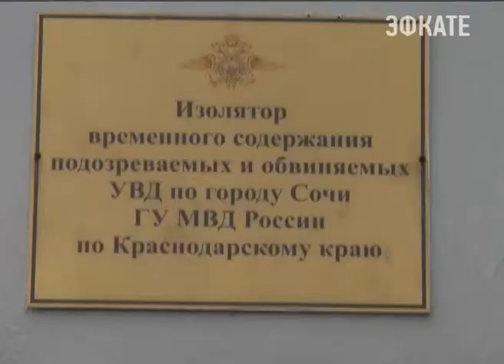Акция "Рождество в неволе" прошла в Сочи. Новости 24 Сочи Эфкате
Её ежегодно проводят сочинские полицейские, приход Собора Архангела Михаила и Сочинская общественная организация «Милосердия — судимым».
Сочи. Новости.
Телеканал Эфкате.